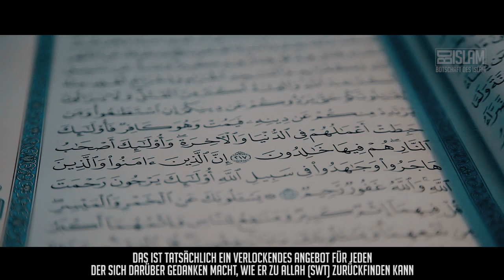3 Gnaden im Ramadanᴴᴰ ┇ Worte zum Nachdenken ┇ BDI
Wir können uns alle glücklich schätzen, diesen gesegneten Monat zu erleben. Im gesegneten Monat Ramadan gibt es viele besondere Taten die einen hohen Wert haben. Wir haben euch 3 ausgesucht .. schaut sie euch an!